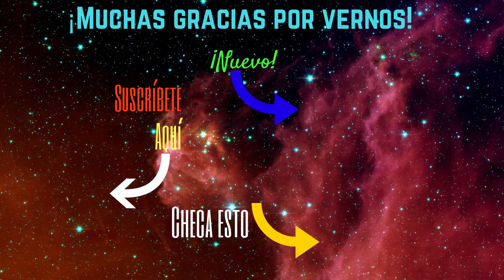🤓 Factor integrante | Solución particular, con condiciones iniciales | Ecuaciones Diferenciales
En este vídeo te mostramos paso a paso la solución para una ecuación diferencial, con condiciones iniciales, utilizando el método del factor integrante, ya que tenemos una ecuación diferencial lineal. También te mostramos la comprobación con Symbolab
⏰ Por si tienes prisa, checa los temas por minuto en el vídeo:
00:00       Forma standard de la ecuación diferencial
01:29  Encontrar el factor integrante
03:35  Regla de la multiplicación para la derivada
07:08  Integrar a ambos lados de la ecuación
13:21  Sustitución de las condiciones iniciales
16:25  Comprobación con Symbolab

🎞️Vídeos que pueden ser de utilidad:
🎶Música
Everglow
Patrick Patrikios